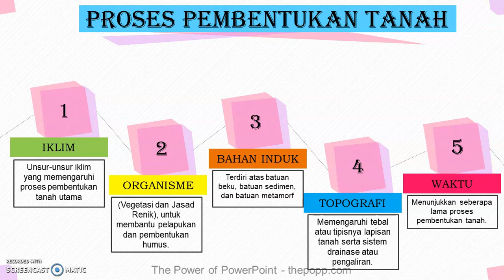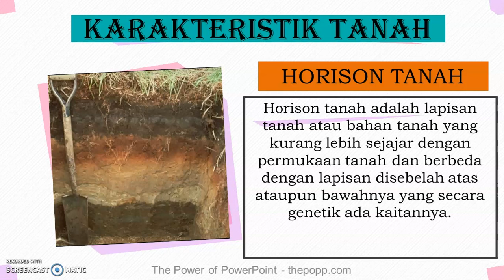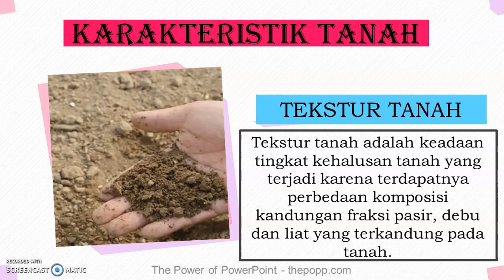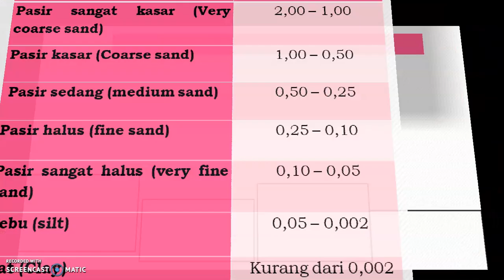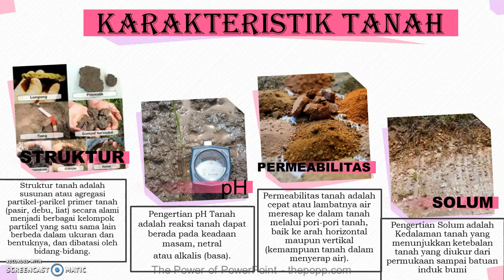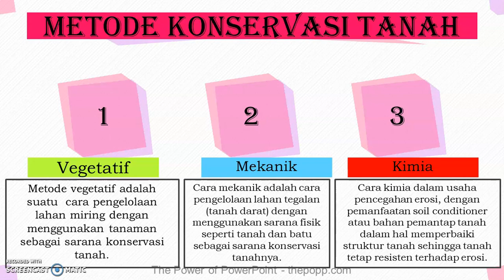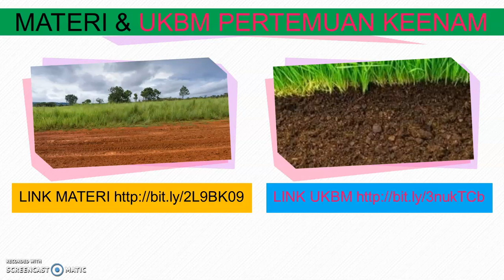KLS X SMTR 2 BAB 1 PERTEMUAN 6